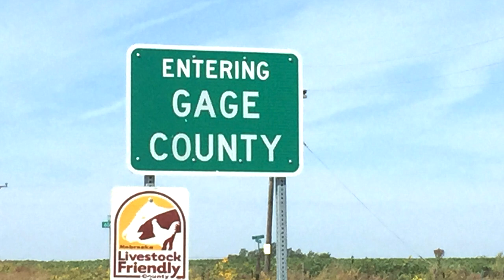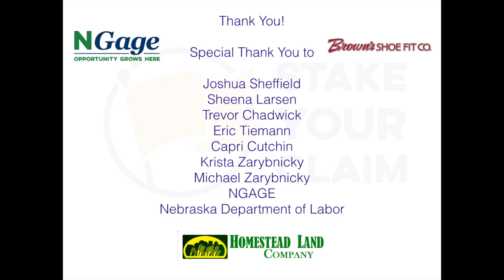Stake Your Claim in Beatrice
The 2015 edition of Beatrice Stake Your Claim video. This video is about Beatrice, Nebraska and our community.